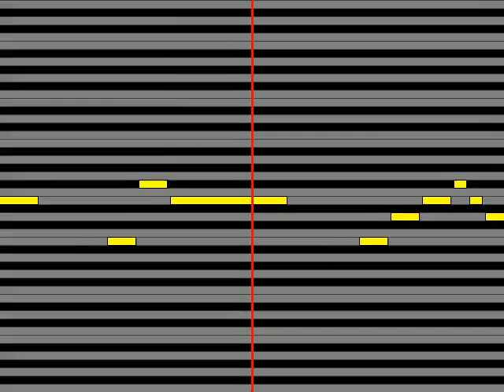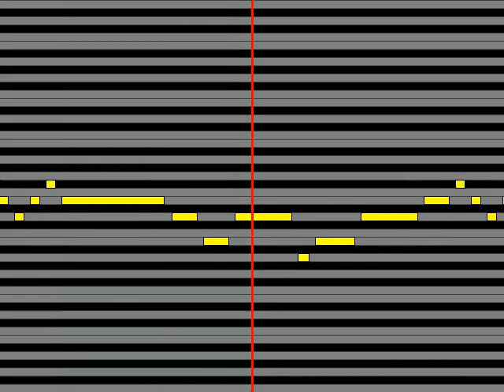【ガイドメロディ】 椿屋四重奏 小春日和